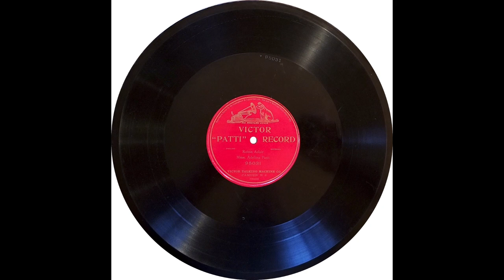"Robin Adair" by Adelina Patti 1906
The recordings of Patti in 1905 and 1906 were done under much less than ideal circumstances at her home. And, this was 1905 at the end of a very long career going back to 1859. All of this with the additional burden of early acoustic recordings not favoring the Soprano voice well keep us from knowing the true extent of her vocal beauty. Perhaps the most popular singer of her time we are lucky to have the few recordings she made.

This Victor “Patti” label record was released in the United States, but was a Gramophone recording originally released in England.

Wikipedia quote:
The first recordings of her voice were made ca. 1890 on phonograph cylinders for Thomas Marshall in New York. Neither the recorded title, nor their number are known. The recordings are lost.
Patti cut more than 30 disc gramophone recordings of songs and operatic arias (some of them duplicates) — plus one spoken voice recording (a New Year's greeting to her third husband, which she intended him to keep as a memento) — at her Welsh home in 1905 and 1906 for the Gramophone & Typewriter Company.[8] By then she was aged in her 60s, with her voice well past its prime after a busy operatic career stretching all the way back to 1859.
Nonetheless, the limpid purity of her tone and the smoothness of her legato line remained uniquely impressive, compensating to some extent for the weakening of her breath control.[3] The records also display a lively singing personality as well as a surprisingly strong chest voice and a mellow timbre. Her trill remains wonderfully fluent and accurate and her diction is excellent. Overall her discs have a charm and musicality that give us a hint of why, at her peak, she commanded $5,000 a night.

Patti's recorded legacy included a number of songs and arias from the following operas: Le Nozze di Figaro, Don Giovanni, Faust, Martha, Norma, Mignon and La sonnambula.
The records were produced by the Gramophone & Typewriter Company (the forerunner of EMI Records) and were issued in the United States by the Victor Talking Machine Company. Patti's piano accompanist, Landon Ronald, wrote thus of his first recording session with the diva, "When the little (gramophone) trumpet gave forth the beautiful tones, she went into ecstasies! She threw kisses into the trumpet and kept on saying, 'Ah! Mon Dieu! Maintenant je comprends pourquoi je suis Patti! Oh oui! Quelle voix! Quelle artiste! Je comprends tout!' [Ah! My Lord! Now I understand why I am Patti! Oh yes! What a voice! What an artist! I understand everything!] Her enthusiasm was so naïve and genuine that the fact that she was praising her own voice seemed to us all to be right and proper."